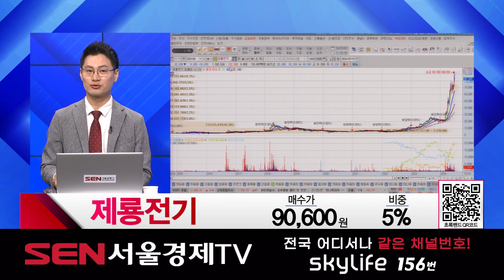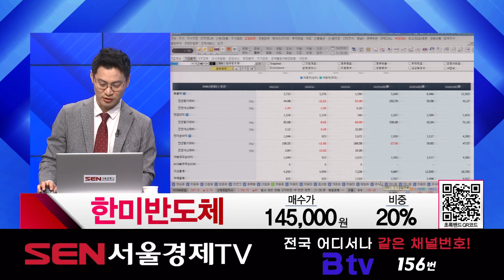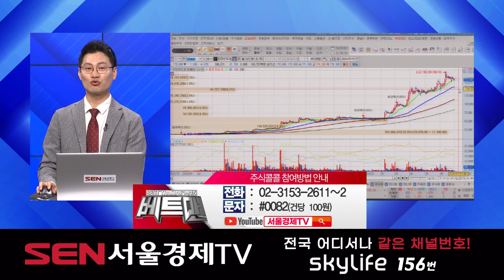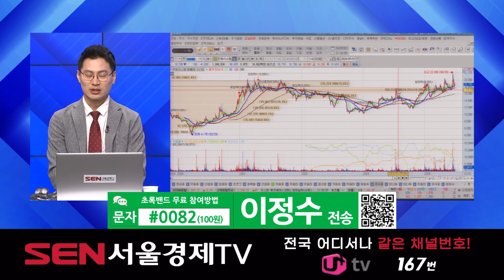[종목상담 주식콜콜] 현대바이오랜드, 제룡전기, 한미반도체, 한화시스템 │ 이정수 전문가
종목상담 - 현대바이오랜드, 제룡전기, 한미반도체, 한화시스템

자세한 내용은 이정수 전문가의 [주식콜콜] 영상을 통해 확인하시기 바랍니다.